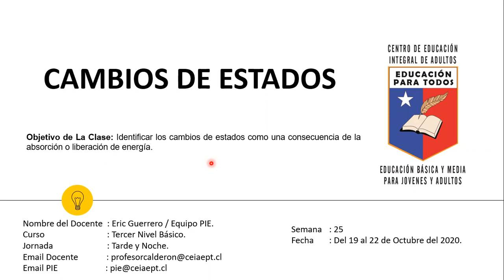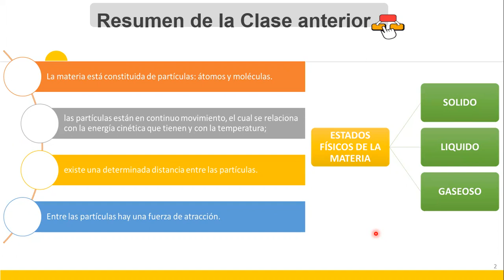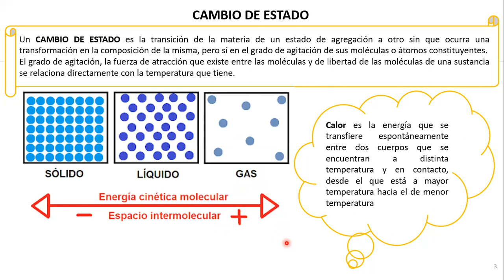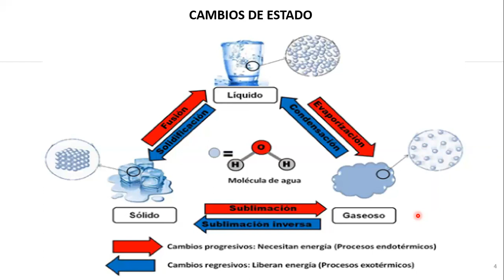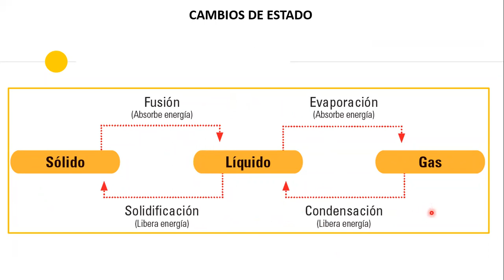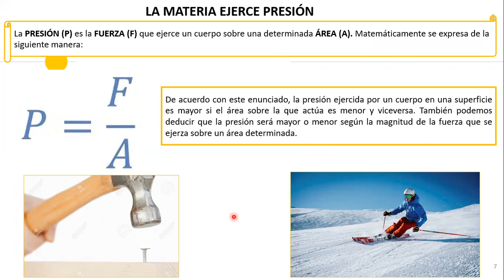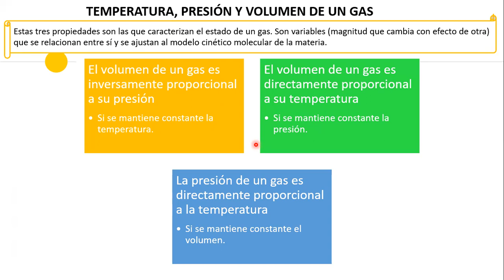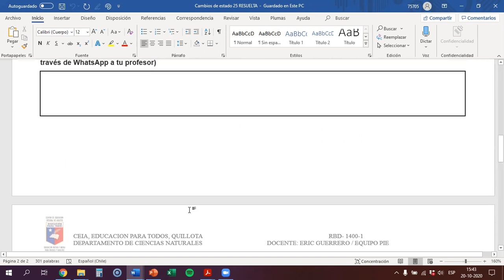Ciencias naturales 3 nivel básico tarde y noche semana 25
se video explicativo para complementar las guías
ASIGNATURA : ciencias naturales
SEMANA N°: 25
NIVEL : 3 nivel básico
JORNADA: tarde y noche
saludos.